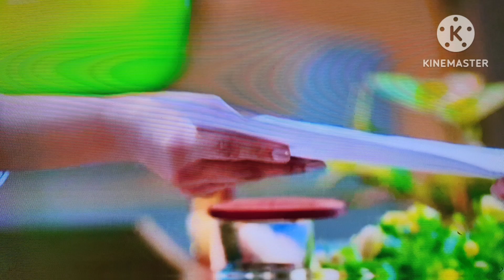मंजरी के लाड प्यार में बहुत बिगड़ गया अभीर प्रिंसिपल ने दी स्कूल से निकालने की धमकी// yrkkh update